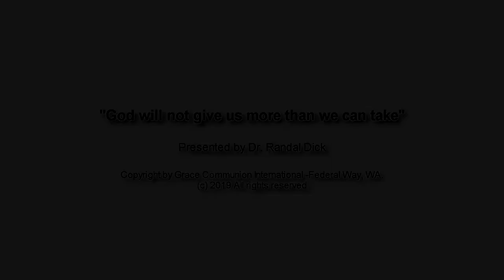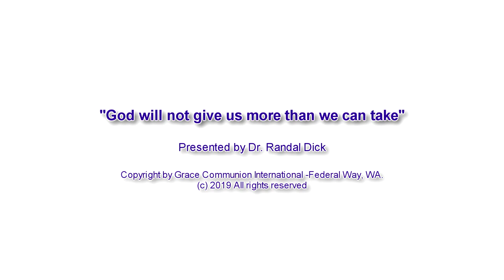New Hope Christian Fellowship - Federal Way, WA.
"God Will Never Give You More Than You Can Take"
What does this mean? Is it true?  Where does the bible say this?